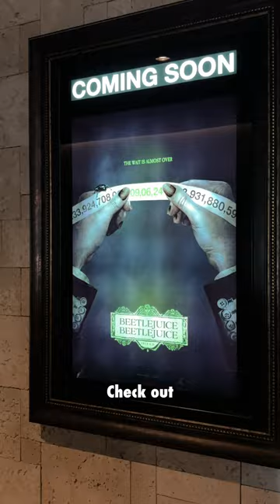Experience Luxury Cinema Dining: CMX Cine Bistro Doral - Your Ultimate Movie & Meal Destination!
CMX CineBistro CityPlace Doral
⏰ Visit website for showtimes and ticket prices
Watch the latest movie and enjoy a full meal at CMX CineBistro. They have a full menu with a variety of dishes and beverage options. Make CMX Cinebistro your next date night or unique movie experience!